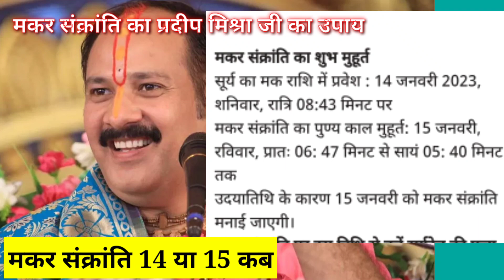मकर संक्रांति सही समय पर दान और उपाय पूरा फल देगा,Makrsankarnti 14 या 15 जनवरी, Prdeep ji mishra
मकर संक्रांति 2023 प्रदीप मिश्रा जी उपाय मकर संक्रांति कब है बताइए 14 जनवरी 15 यापंडित प्रदीप मिश्रा के टोटके

pandit pradeep mishra ji ki shiv puran katha, pandit pradeep mishra ji ke pravachan,

pandit pradeep mishra sehore wale, pandit pradeep mishra ke upay,

pandit pradeep mishra ji ke totke, pandit pradeep mishra shiv puran

shiv mahapuran ke upay, pandit ji ke upay,
X

X

LJ

O

Х

Description

panditpradeepmishraji pradeep mishra live, pradeep

pradeep mishra ke upay, shiv puran katha, pradeepjimishra, pandit mishra, pradeep mishra ke pravachan, pandit pradeep ji mishra,

panditpradeepmishraparthivshivling, प्रदीप मिश्रा जी के टोटके, usa чn, pardip misara, pradeep mishra ji ke upay, panditpradeepmishra, mishra ji, pradeep mishra ki katha,